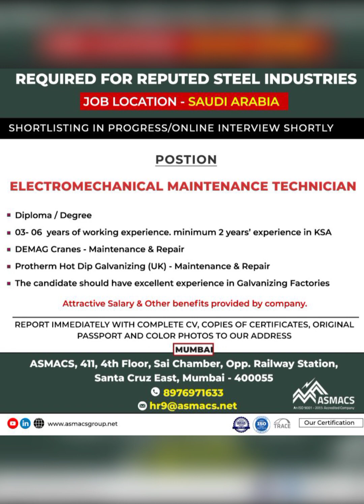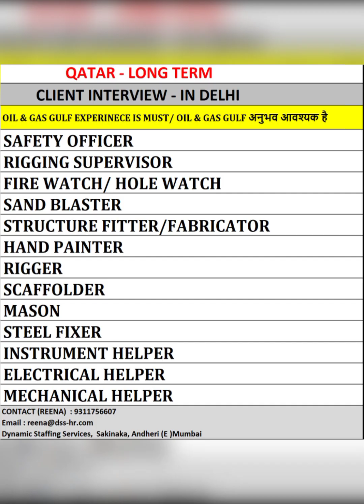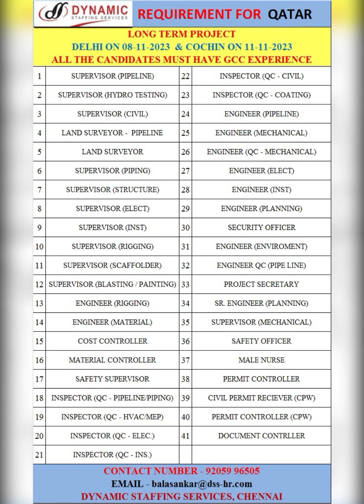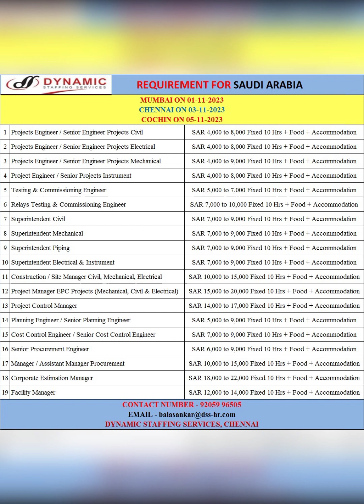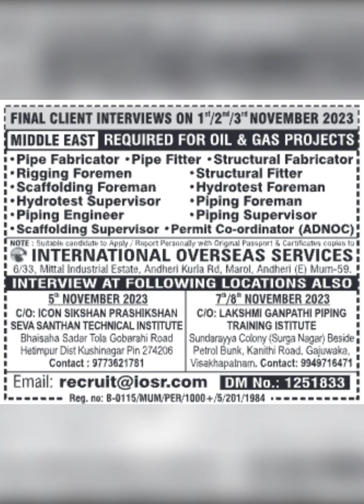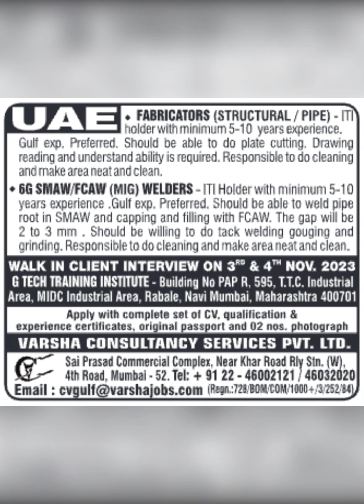Saudi Kuwait Qatar Oman Bahrain Dubai abroad job in short dream information long time ago in